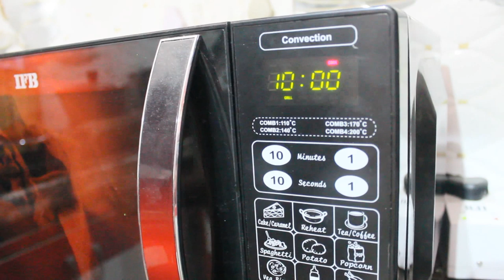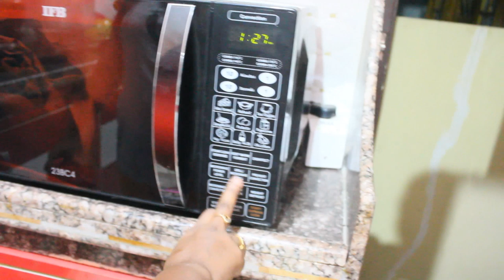Tandoori Chicken making in Oven/Tandoori Chicken Recipe in Telugu/Oven Recipes/AmulyasKitchen